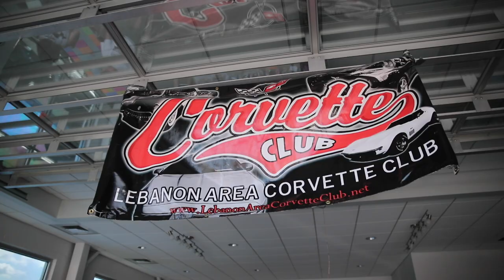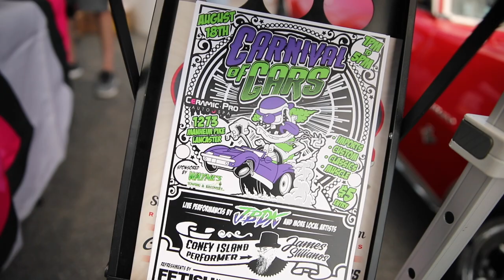Klick-Lewis Corvette and Camaro Car Show w/ Ceramic Pro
Starting the channel back up, with new people and in a brand new place! Recently moved, closed all my businesses and started doing what I love to do for some amazing companies.
By Justin Drake
Canon 80D
DJi Mavic Pro 2 Zoom